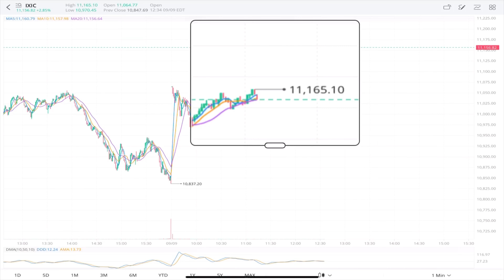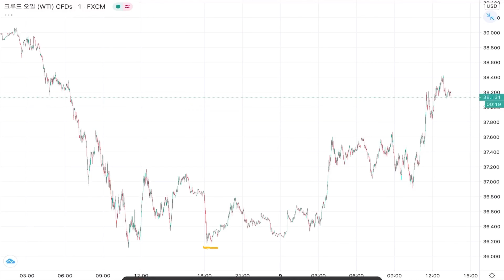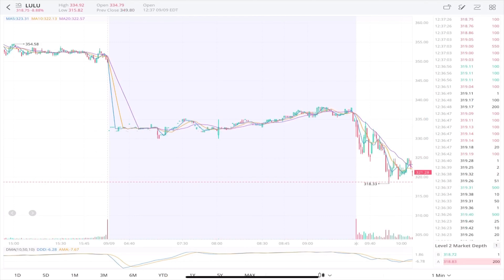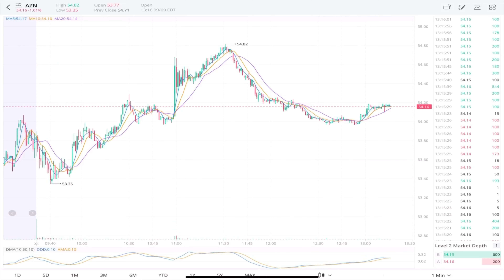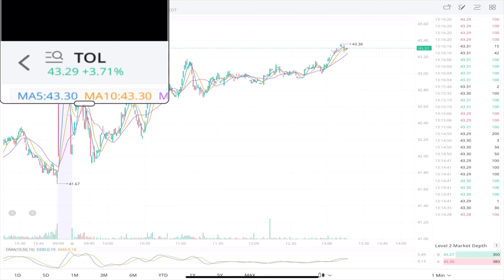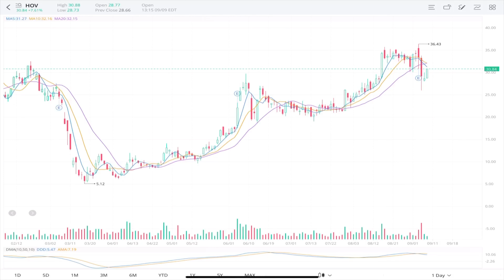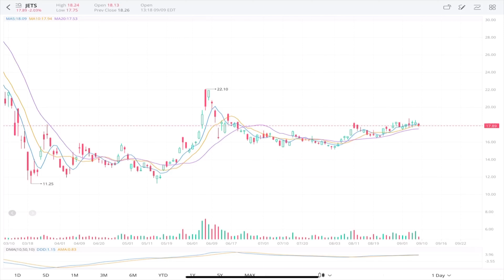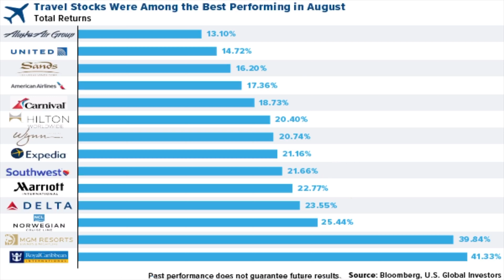조정은 끝인가? WORK, LULU, AZN, MRNA, TOL, XHB, HOV, JETS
안녕하세요, 가투로캠퍼스 엘라김 입니다.
저는 캐나다 밴쿠버에서 미국주식 투자자로 활동하고 있습니다. 여러분들이 미국주식을 쉽고 빠르게 배울 수 있도록 도움을 드리려고 합니다.
생각보다 훨씬 재미있는 미국주식투자의 세계로 저와 함께 해요.

오늘은 미국증시의 상황에 대해 설명드리고 WORK, LULU, AZN, MRNA, TOL, XHB, HOV, JETS 등의 종목을 소개하고자 합니다.

가투로캠퍼스는 가치투자를 공부하는 채널입니다. 국내주식 뿐만 아니라 미국주식투자, 원자재투자전문가들로 구성된 강사진이 여러분들의 가치투자를 도와드립니다.